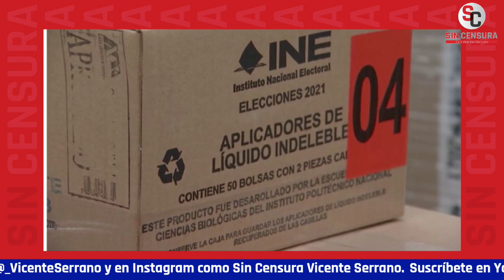EN EL PAN NO CANTAN MAL LAS RANCHERAS… Y HAY VARIOS QUE SE LE REVELAN A MECO CORTÉS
No solo en el PRI, en el PAN también hay quien se revela, y hay quienes el pasado 10 de abril votaron en la consulta ciudadana sobre la revocacióndemandato